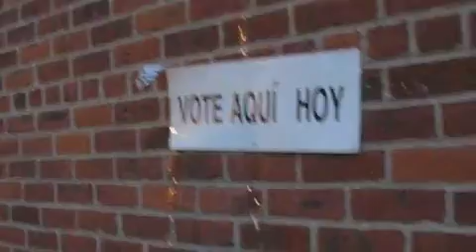TALES FROM THE ROAD: Hoboken, NJ